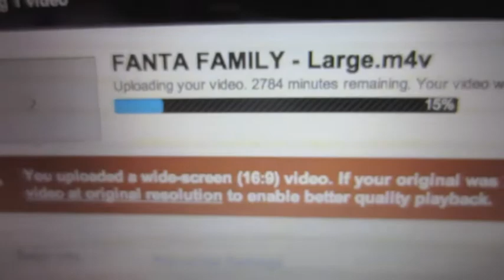ROMANTIC GONDOLA RIDE WITH MY PARENTS AND BROTHER (6.28.12-Day 388 yto)